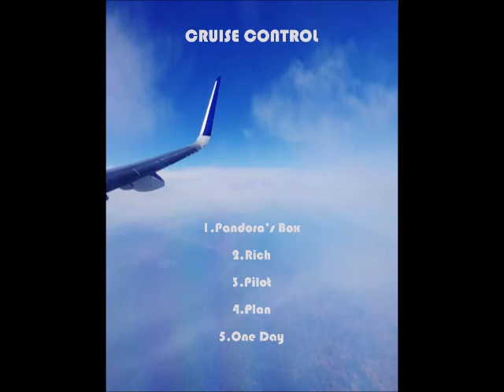OneDay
Artist
Song: OneDay
Produced by: Kid Ocean
LP: Cruise Control